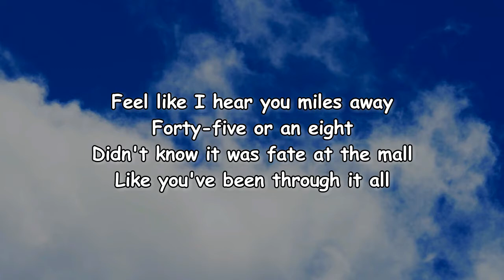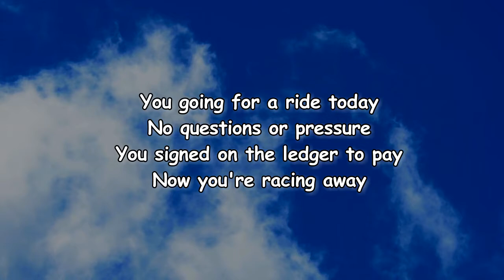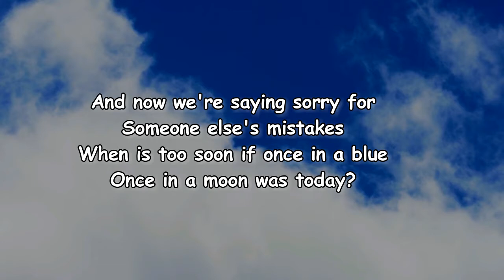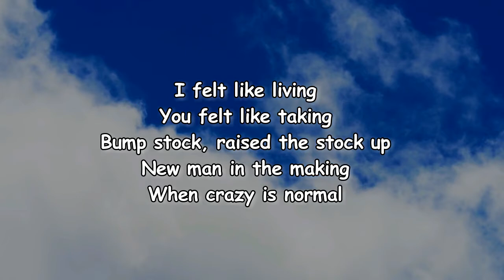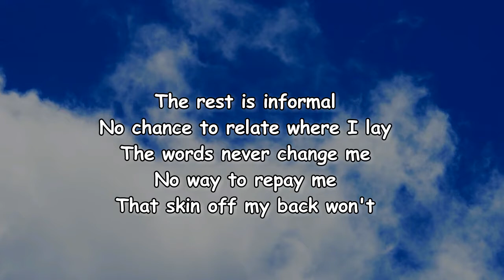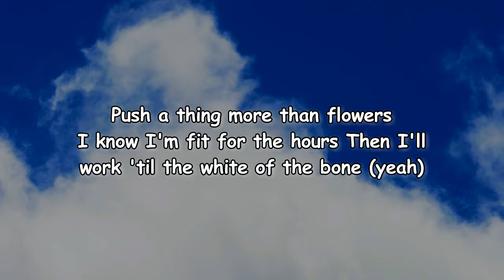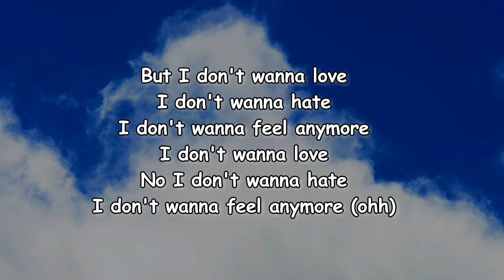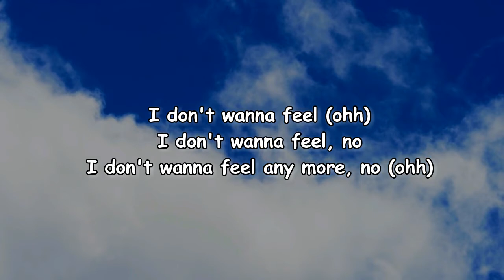Cautious Clay - Bump Stock (Lyrics)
Bump Stock Lyrics:

Edit Lyrics
[Verse 1]
Feel like I hear you miles away
Forty-five or an eight
Didn't know it was fate at the mall
It's like you been through it all
You going for a ride today
No questions or pressure
You signed on the ledger to pay
Now you racing away

[Pre-Chorus]
And now we're saying sorry for
Someone else's mistakes
When is too soon if once in a blue
Once in a moon was today?

[Verse 2]
I felt like living
You felt like taking
Bump stock, raised the stock up
New man in the making
When crazy is normal, the rest is informal
No chance to relate where I lay
The words never change me
No way to repay me
That skin off my back won't
Push a thing more than flowers
You know I'm fit for the hours
Then I'll work till the white of the bone

[Pre-Chorus]
And now we saying sorry for
Someone else's mistakes